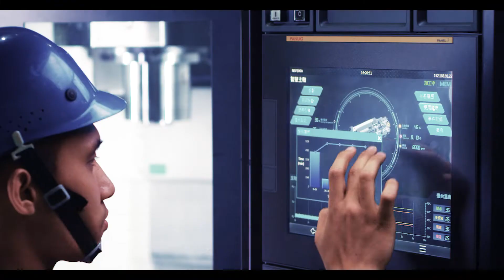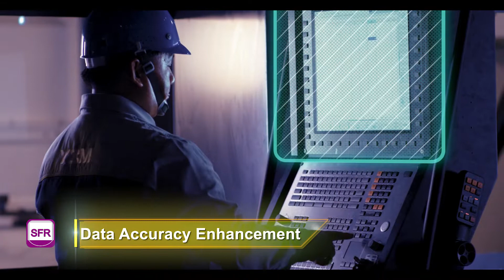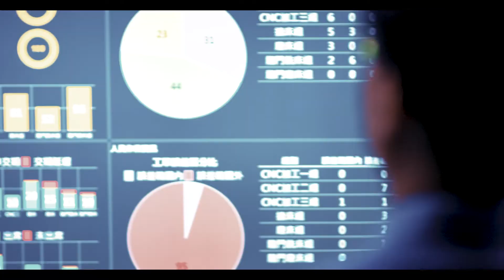YCM Smart Manufacturing Solutions (English ver.)